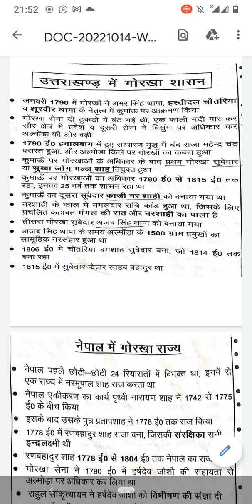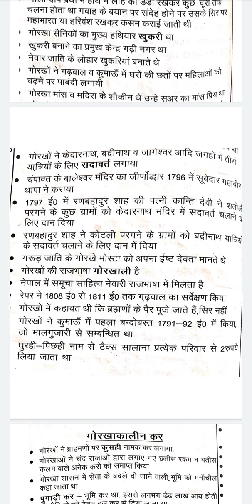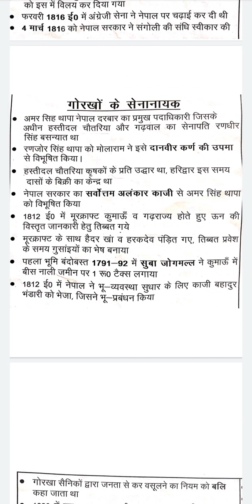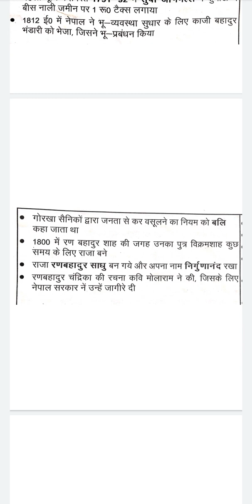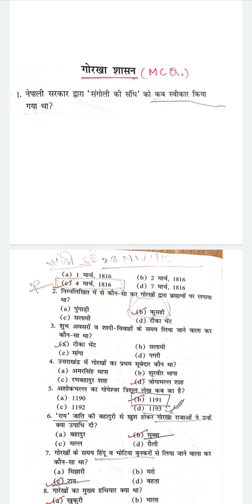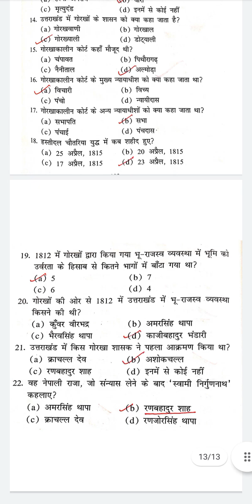गोरखा शासन भाग - 2